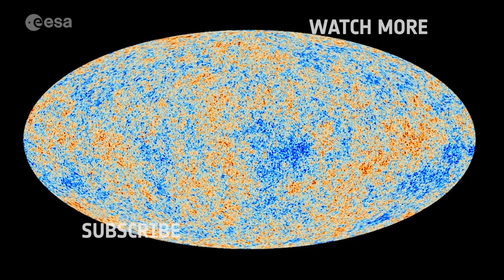Releasing the Dragon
This timelapse video shows still pictures taken from the International Space Station of the departing Dragon supply spacecraft. Played in quick succession the video displays faster than real life but in 4K resolution.

The Dragon spacecraft was released from the Station’s robotic arm at 18:38 GMT on 3 August 2018. Thrusters fired to increase its distance from the Space Station and the spacecraft started its deorbit and return to Earth, splashing down in the Pacific Ocean less than seven hours after release.

The International Space Station flies at 28 800 km/h above our planet doing a complete orbit in around 90 minutes – during release operations the sun set and rose above the horizon many times.

As Dragon faded into the distance it flew over a stormy part of Earth – lightning flashes can be seen many kilometres below.

Dragon is the only spacecraft that can return to Earth with scientific cargo aside from the Soyuz spacecraft that ferries astronauts to space and back – this flight carried over 1700 kg of cargo.